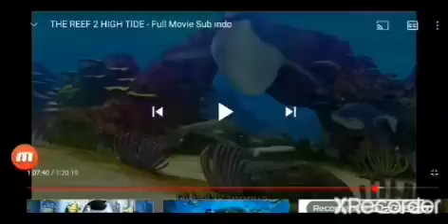September 29, 2021